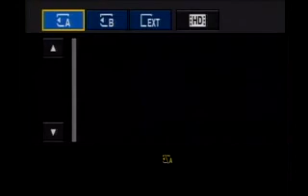poder da fumaca - david rebollo